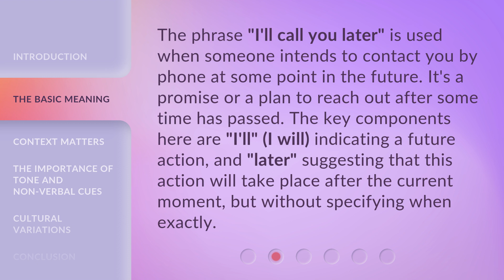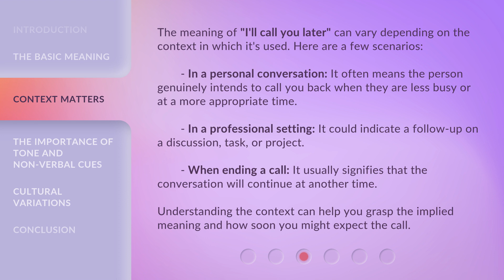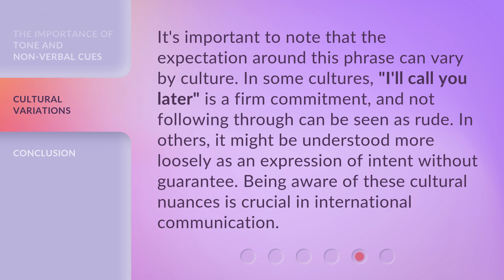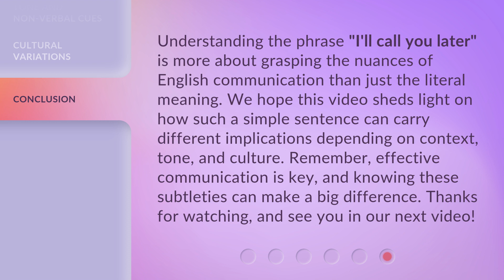Unpacking "I'll Call You Later": A Guide for English Learners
Decoding 'I'll Call You Later': English Learners' Essential Guide • Unlock the meaning behind common English phrases like 'I'll Call You Later' with this comprehensive guide tailored for language learners. Master conversational English effortlessly!

00:00 • Introduction - Unpacking "I'll Call You Later": A Guide for English Learners
00:32 • The Basic Meaning
01:00 • Context Matters
01:40 • The Importance of Tone and Non-verbal Cues
02:09 • Cultural Variations